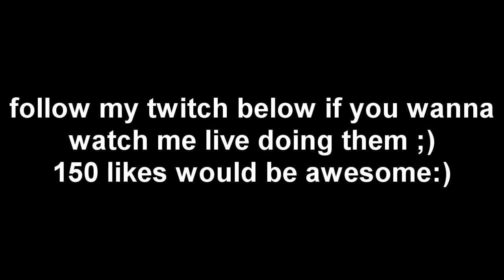WTF S7VEN | Elite clue #3